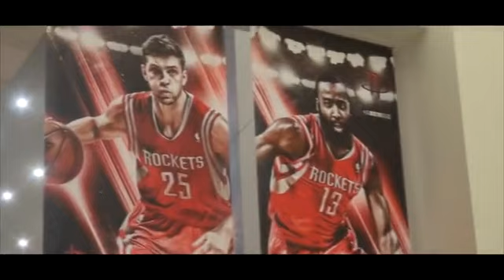林書豪三雙的幕後故事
本賽季的火箭一路磕磕絆絆，而作為球隊的替補控衛，林書豪卻一如既往的努力著，絲毫沒有懈怠。2014年2月2日火箭vs騎士的比賽中，林書豪只用了29分鐘就拿到了職業生涯的第一個三雙，他用實際行動向世人證明了自己的實力。本期的聲色調查組我們將帶您走入休斯頓豐田中心，一起看看林書豪三雙的幕後故事。